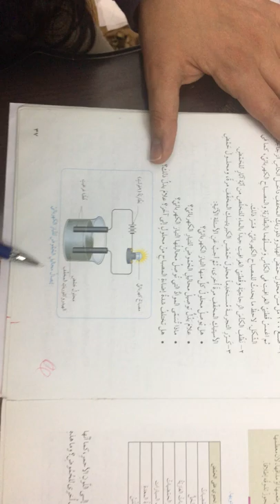الصف التاسع - الكيمياء - الحموض والقواعد